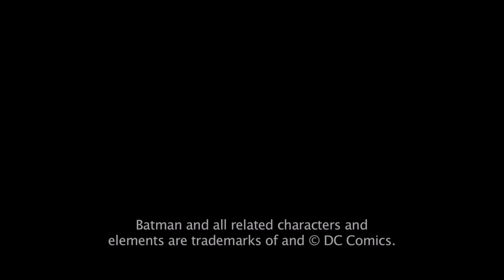Nightwing and Robin - DC Official Short Animated Movie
I am just a huge DC Comics fan that wants to cover this Animated Universe.

Nightwing & Robin is a 45 second short set during the events of Justice League: Throne of Atlantis. Damian and Dick are called upon by Batman to find and capture the Scarecrow since he had to help the Justice League.